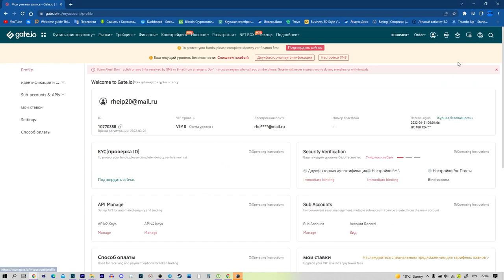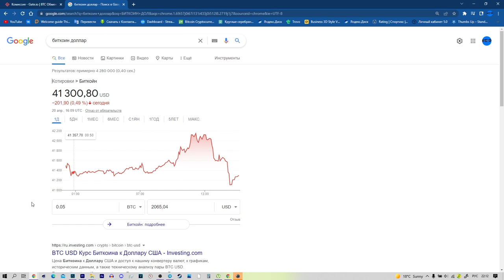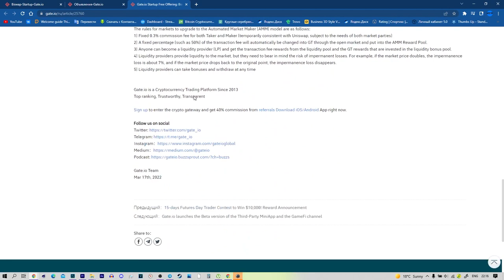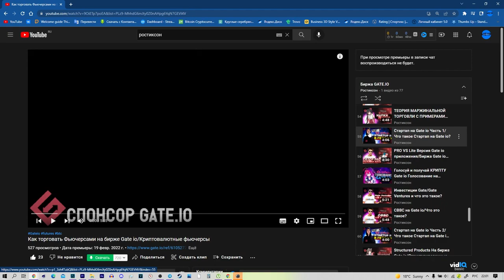📝Стартап на Gate io Часть 4/Что такое Стартап на Gate io?Startup Gate io